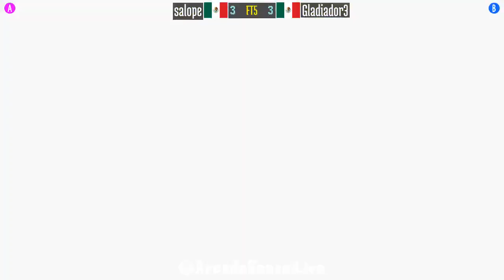FT5 @spf2t: salope (MX) vs Gladiador3 (MX) [Super Puzzle Fighter II Turbo spf2 Fightcade] Oct 22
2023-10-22: salope (MX) vs Gladiador3 (MX) [FT5 @ Super Puzzle Fighter II Turbo @ Fightcade]